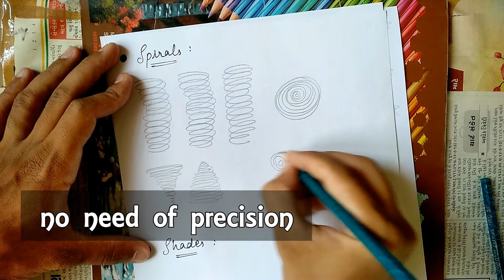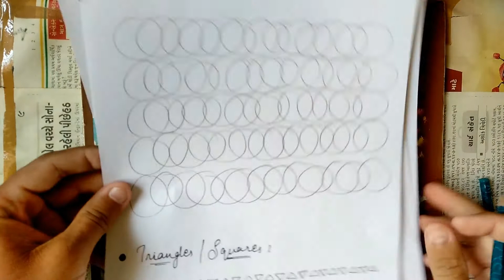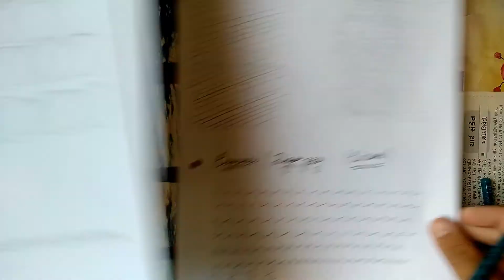SKETCHING TIPS AND TRICKS | QUICK WARM-UP BEFORE SKETCHING | EXERCISE FOR BETTERMENT OF ARTWORK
This is a quick guide for beginners in the field of art(drawing) on pre-exercise before implementing for any sketch or drawing. Following this thing will help you in improving your skills of drawing. It will simply help your hand and mind to warm-up before the special task.